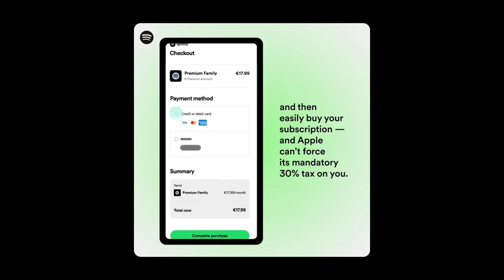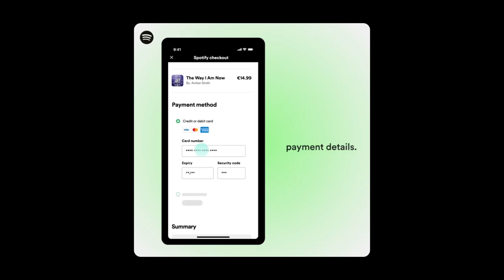Spotify Mockup Shows How It Intents To End-Run Apple's 30% Tax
Ahead of the EU's upcoming DMA rules change, Spotify has shared iOS app mockups with full in-app payments, rolling out in part on March 7; Apple has not yet shared details of DMA changes, but it looks like when they get the goahead this is how Spotify is going to do it. Quoting The Verge:

How much of it comes to fruition depends on Apple’s compliance. It is not clear whether Apple will have to freely allow developers to offer their own in-app purchases under the law. Apple has not yet shared how its policies will change. But in other countries where regulators have forced open exceptions in the App Store, Apple has found ways to limit them as much as possible.

If in-app purchases are freely allowed, the most obvious benefit would be for Spotify’s core business: its premium subscription, since it’ll be much easier for free users to upgrade. Gustav Gyllenhammar, Spotify’s vice president of markets and subscriber growth, says the new App Store rules could be game-changing for the company’s audiobook and podcasting verticals, too, since right now it’s too difficult for users to make purchases from either. ENDQUOTE

Reminder of what the Digital Markets Act is. Passed in the EU in 2022, the law targets tech giants, perhaps especially Apple, for anticompetitive practices. It restricts gatekeepers like the App Store from mandating fees, promoting their own products, or enforcing exclusive payment processors, addressing key concerns raised by companies like Spotify and Epic Games and challenging fundamental aspects of Apple's app business model. Again, it comes into effect March 7, so Apple will have to reveal how they’re handling this soon.